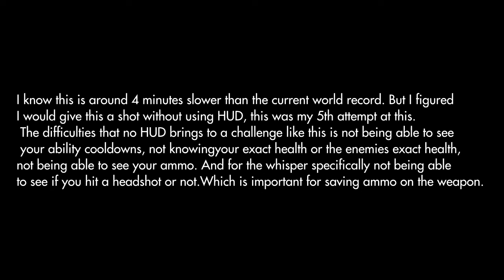Destiny 2 | Solo "The Whisper" Heroic NO HUD 12:02 (7:58 Remaining)